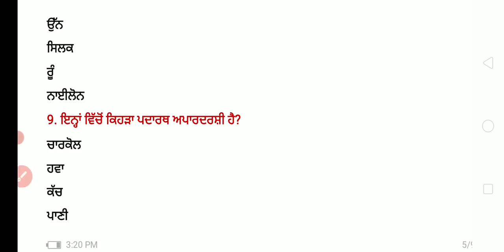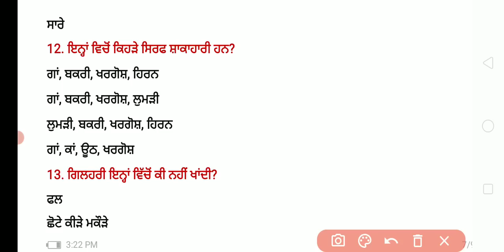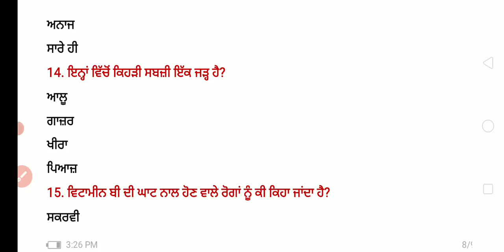LIVE 3:00 PM SCIENCE CLASS-20| FOR NAIB- -POLICE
All rights are reserve